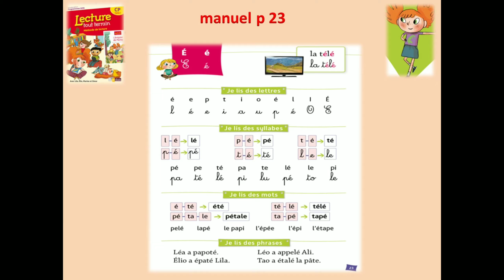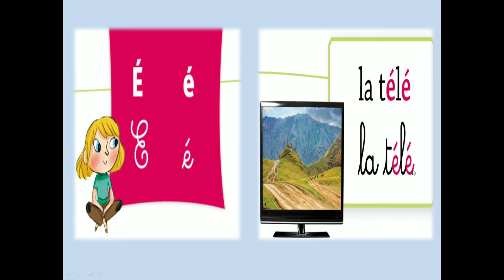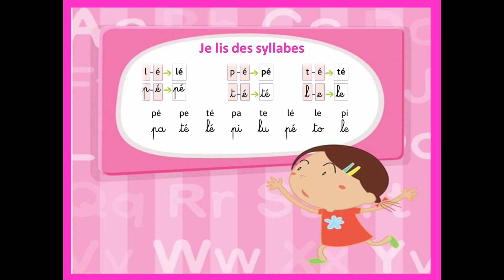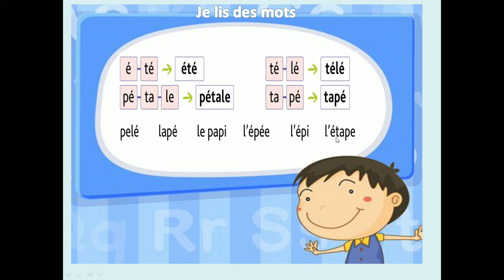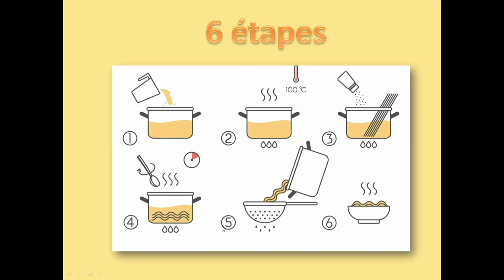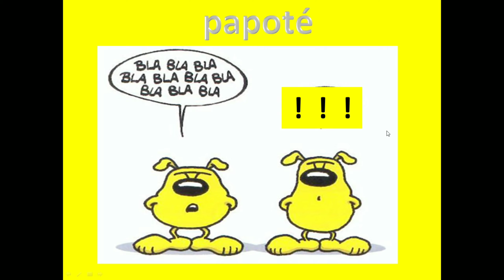Lecture 7 / la voyelle é